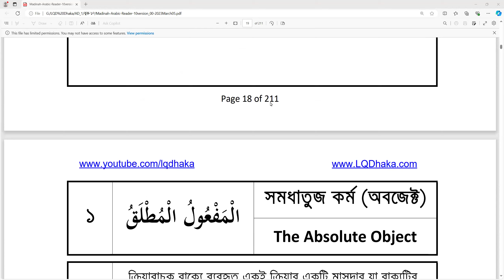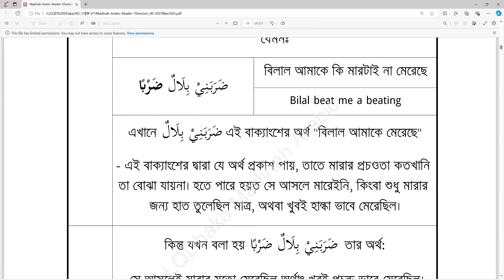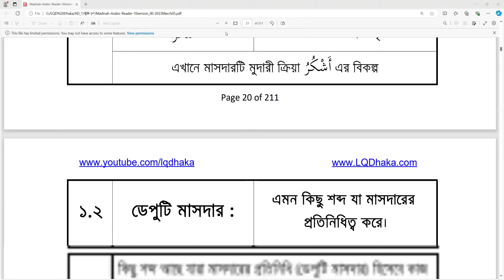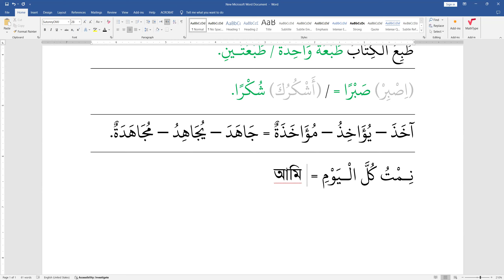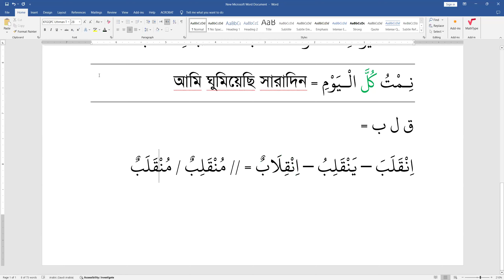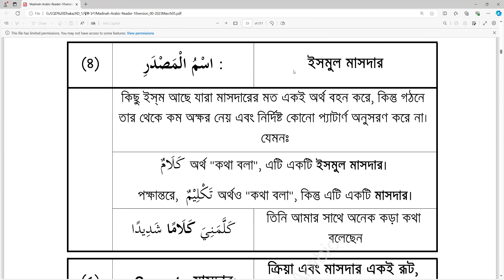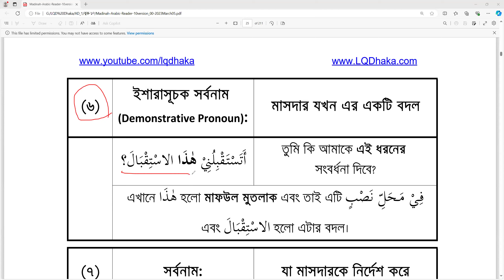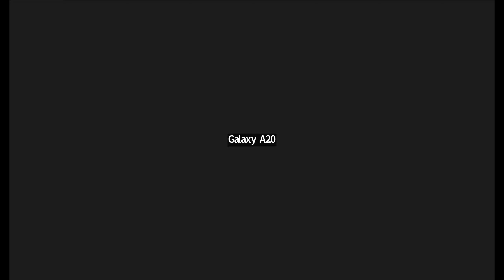AD1 Sem 9 I Reader 10 Lesson 28 (Part-1) l Sep 01 2024